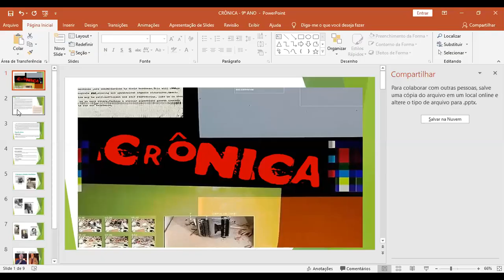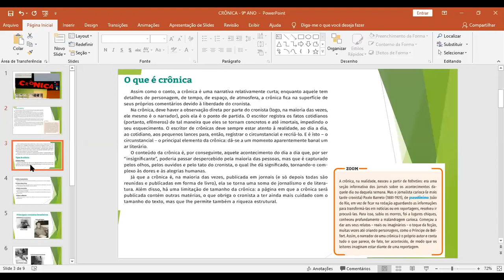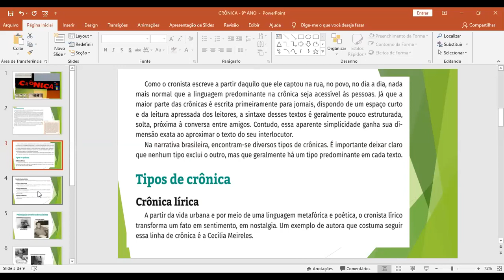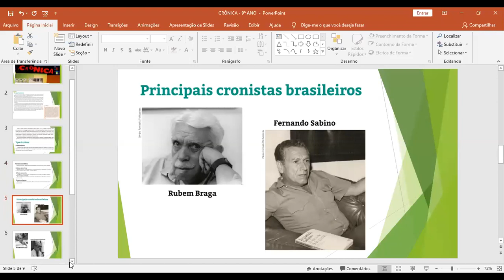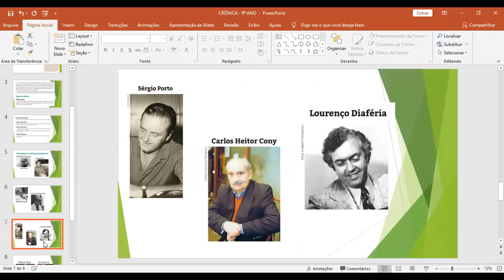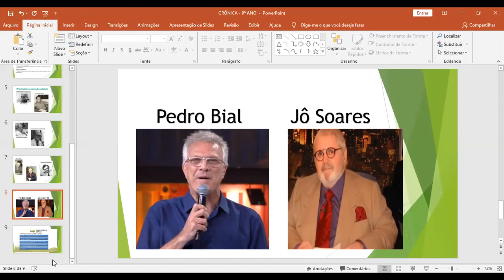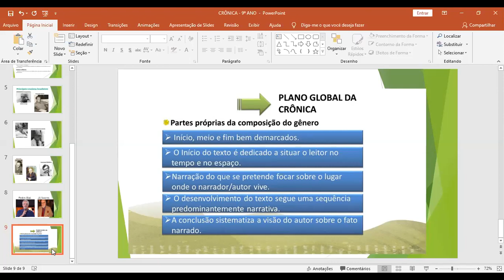Redação - 1º Ano - 23/07/2020 - Júnior